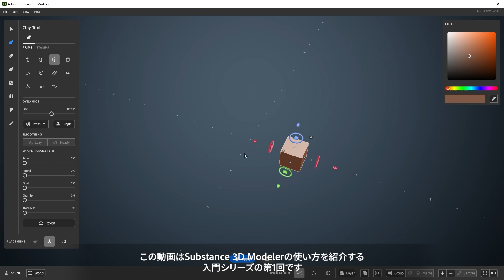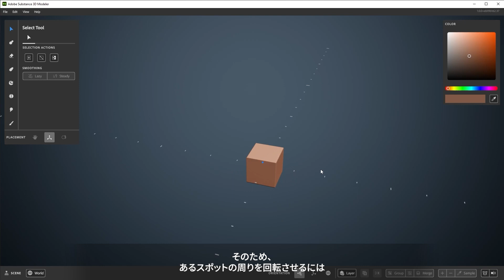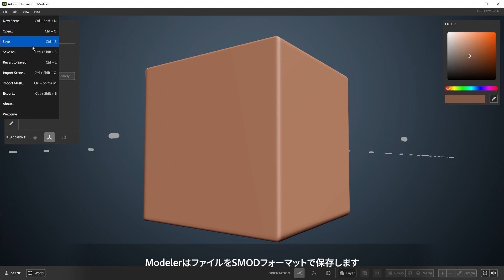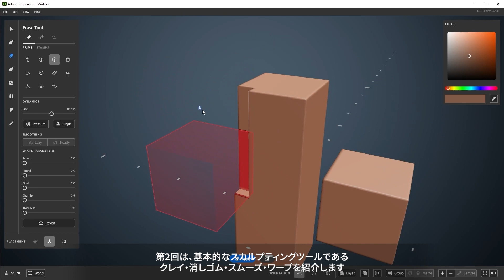【Substance Modeler入門- Desktop1】 UI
ナビゲーション、UIパネル、環境設定の基本を解説します。